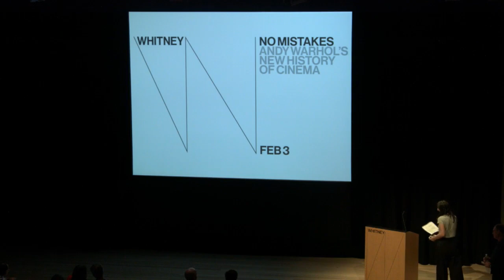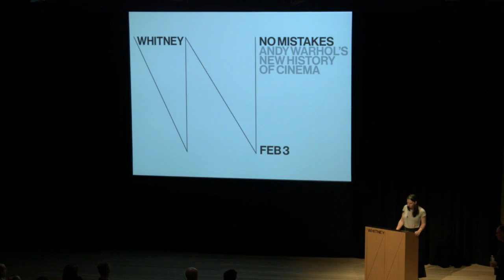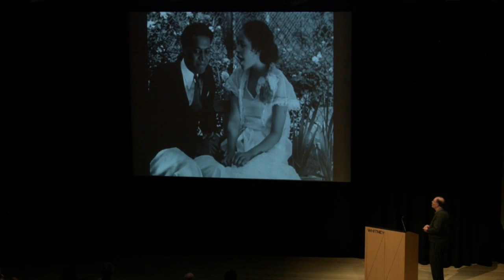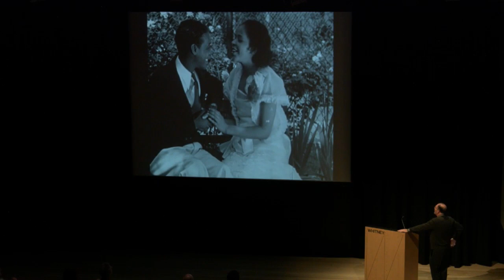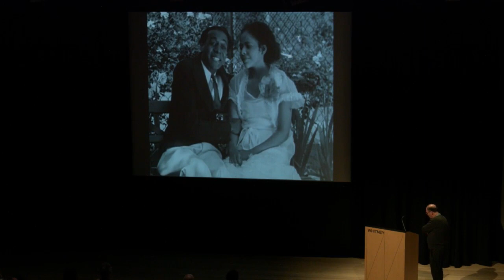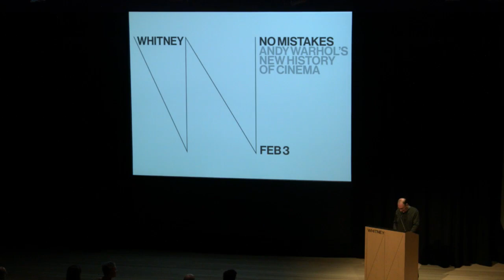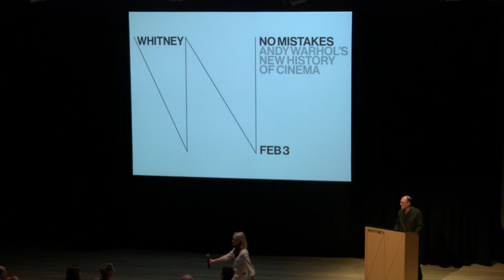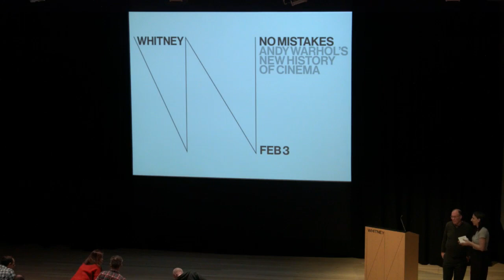No Mistakes: Andy Warhol’s New History of Cinema | Live from the Whitney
Arguably the most influential artist of the late 20th century, Andy Warhol inspired followers and, as Borges wrote of Kafka, created precursors. The Warhol aesthetic has the uncanny effect of influencing our understanding of certain artists who preceded him, among them the African-American film pioneer Oscar Micheaux and the mixed media innovator Orson Welles. This lecture by film critic and historian J. Hoberman describes Warhol’s radical filmmaking practice and reframes it by looking at his predecessors, Micheaux and Welles. The program is organized in collaboration with the London Review of Books, which has published significant interventions by Hoberman on all three artists.

J. Hoberman was a Village Voice film critic for over thirty years, and has contributed to The New York Times, The Nation, and Artforum, among other publications. He is the author of a dozen books on film history including Film After Film (Or, What Became of 21st Century Cinema?) and On Jack Smith’s Flaming Creatures and Other Secret-Flix of Cinemaroc, has taught at The Cooper Union and Harvard University, and is currently an adjunct professor of film at Columbia University.

“Andy Warhol—From A to B and Back Again” is on view November 12, 2018 through March 31, 2019.